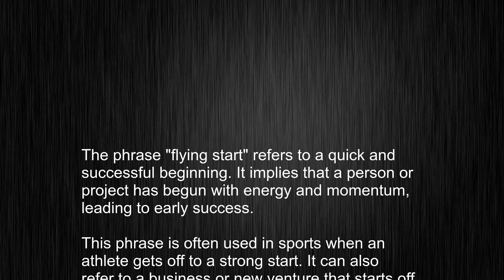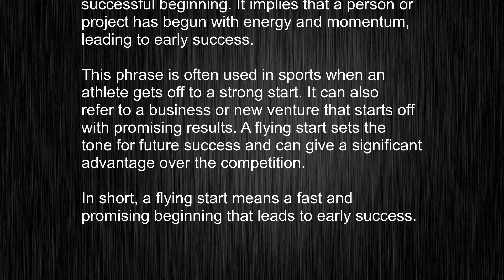What's the meaning of "flying start", How to pronounce flying start?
This video tells you what "flying start" means, how to pronounce it, provides a pronunciation guide and an accurate definition.
   00:00 Pronunciation
   00:24 Meaning

   - What is the meaning of flying start
   - How to say flying start
   - What is the definition of flying start
   - How to pronounce flying start

   Visit our free audio/video dictionary tutorial to learn how to correctly pronounce words/names and to learn their meanings, definitions, just like flying start definition and meaning in Merriam-Webster, flying start definition and meaning in Collins English Dictionary, flying start definition and meaning in The Oxford English Dictionary, flying start definition and meaning in Longman Dictionary of Contemporary English, flying start definition and meaning in Cambridge Advanced Learner's Dictionary, and more.